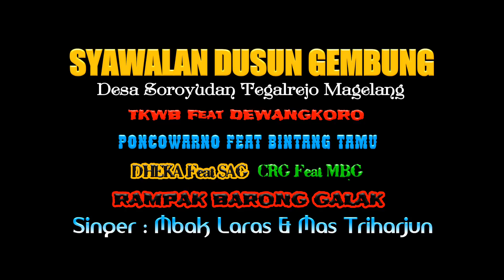BARONG BARONG GALAK NGAMUK || LIVE GEMBUNG SOROYUDAN TEGALREJO MAGELANG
BARONG BARONG SUPER GALAK